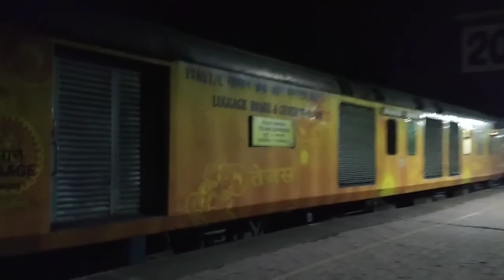Karmali (Goa) Mumbai Tejas arriving at Chiplun